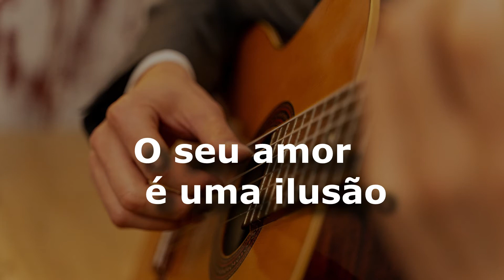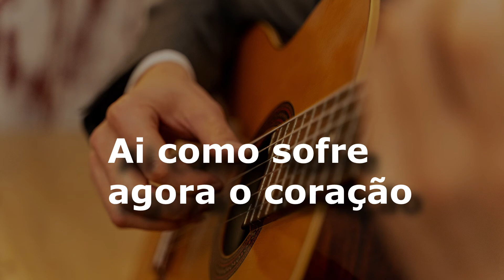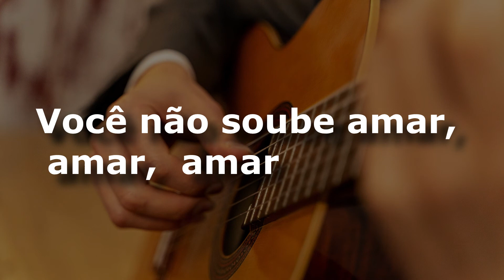karaoke - Você Não Soube Amar (versão ademilton lima)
Você não soube amar
Renato e Seus Blue Caps
Composição de Gerry Marsden / Versão: Roberval & Arthur Emílio